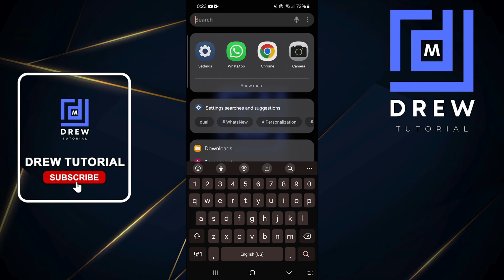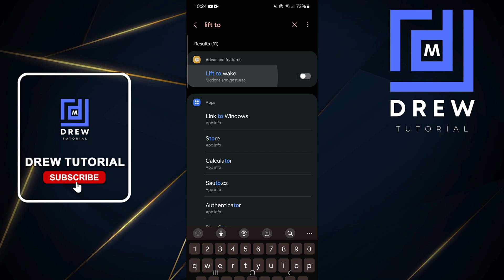How To Enable/Disable 'Lift To Wake' On Samsung Galaxy Android Phone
In this tutorial, I show you How To Enable/Disable 'Lift To Wake' On Samsung Galaxy Android Phone.